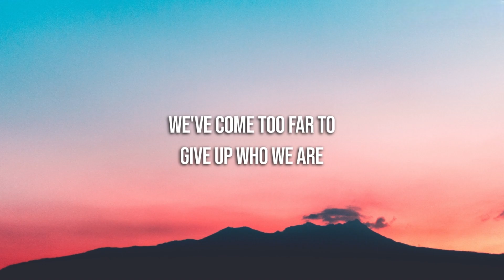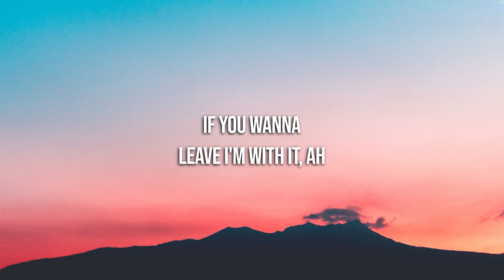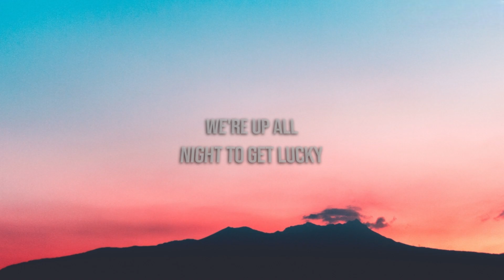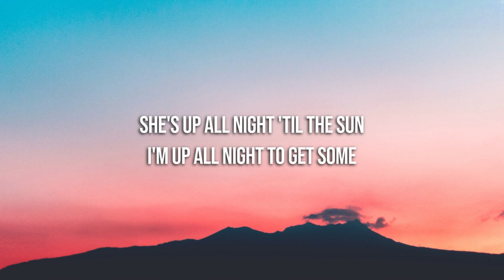Daft Punk - Get Lucky (Lyrics) ft. Pharrell Williams, Nile Rodgers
🎵 If you want a specific song leave it in the comments.

🎤 Lyrics: Daft Punk - Get Lucky ft. Pharrell Williams, Nile Rodgers

Like the legend of the phoenix (hah)
All ends with beginnings
What keeps the planet spinning (u-huh)
The force from the beginning (ha)
Look

She's up all night to the sun, I'm up all night to get some
She's up all night for good fun, I'm up all night to get lucky
We're up all night to the sun, we're up all night to get some
We're up all night for good fun, we're up all night to get lucky
We're up all night to get lucky, we're up all night to get lucky

If you wanna leave, I'm with it (aha)

[Bridge: Daft Punk]
We're up all night to get back together
We're up all night to get (let's get funked again!)
We're up all night to get lu-